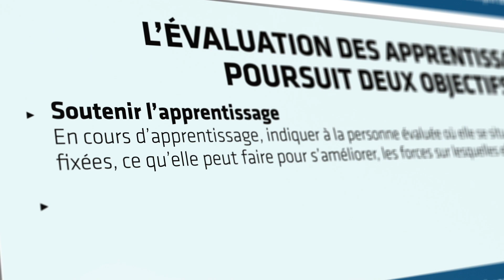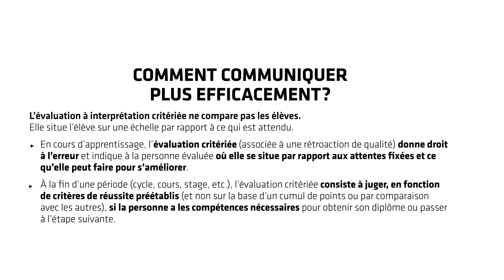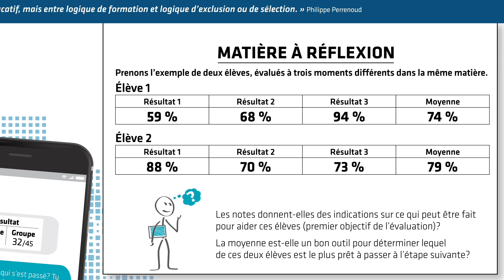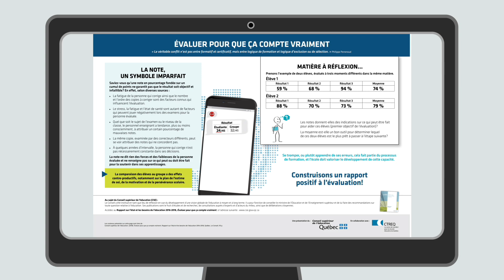Évaluer pour que ça compte vraiment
Ce document s’appuie sur des travaux qui ont fait appel à la fois au secteur de la recherche et à celui de la pratique. Par ce rapport, le Conseil supérieur de l'éducation veut établir un dialogue constructif et inclusif entre les acteurs de l’éducation afin que l’évaluation des apprentissages atteigne ses objectifs.